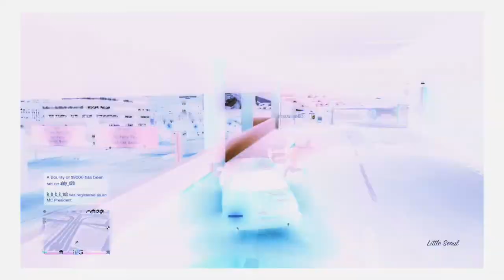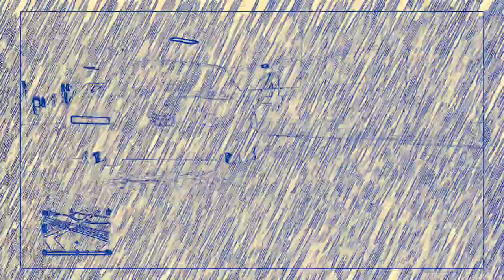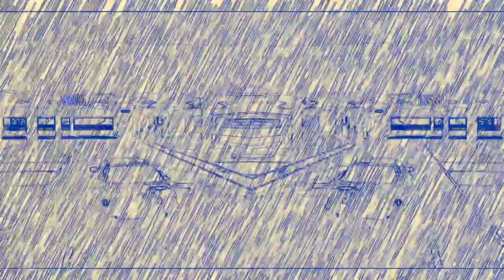GTA V online Tokyo Drift part 2 (Ubermacht zion)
Playing gta 5 online, so decided to do a drifting video with the Obermatch Zion in the underground parking lot I mess around for little bit, and then some real drifenting and this is like 4th time I drove this car, and I put alot of effects in the video. towards the end of the video I started drifting around another GTA player 32:20 I thought it was funny.
Music from some 80s songs, Tokyo Drift, Fast & Furious 6, weekend, George Michael, kurupt.